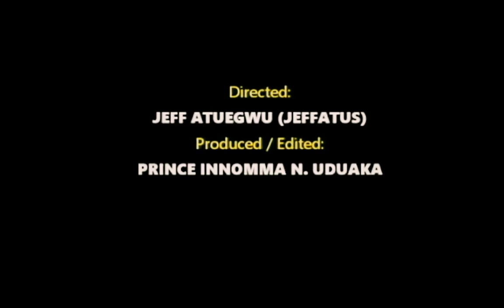LEGAL ATTENTION official trailer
Don't miss